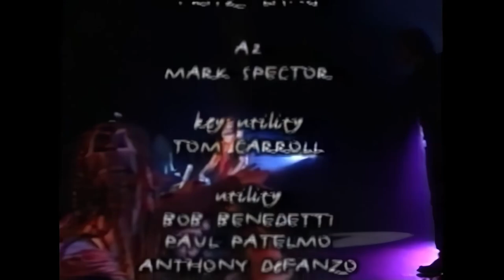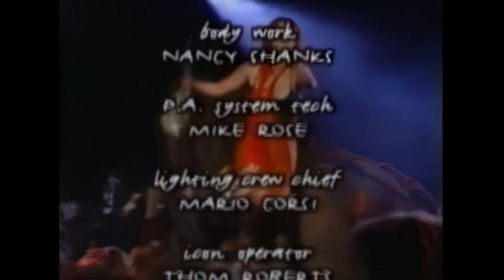Tori Amos - 1997 - Live in New York - Full RAINN Benefit Concert - 1080 Upscale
Tori Amos benefit concert for RAINN at Madison Square Garden in New York City. Filmed Thursday, January 23rd, 1997. Broadcast on Lifetime January 24th, 1997. Released on VHS November 17th, 1997.
Setlist:
0:00:00 - Intro
0:00:55 - Beauty Queen/Horses
0:08:10 - Leather
0:12:13 - Blood Roses
0:16:15 - Little Amsterdam
0:22:58 - Tori Thanks the Audience
0:23:41 - Cornflake Girl
0:30:11 - The Waitress
0:34:22 - Little Earthquakes
0:42:06 - Upside Down
0:47:20 - Winter
0:54:06 - Precious Things
1:00:55 - Caught a Lite Sneeze with Hurt intro
1:07:47 - Talula
1:12:12 - Me and a Gun
- 1st Encore -
1:18:33 - Marianne
1:24:14 - Silent All These Years
- 2nd Encore -
1:30:03 - Muhammad My Friend duet with Maynard James Keenan
1:33:46 - Pretty Good Year
1:38:27 - Credits

In the VHS release of the show they did not include a part with Tori thanking the audience. This segment was broadcast on Lifetime but was never officially released. I have added this part from the broadcast finally making the show complete.

Upscaled using DaVinci Resolve & Topaz.